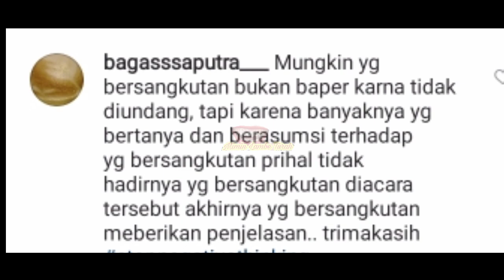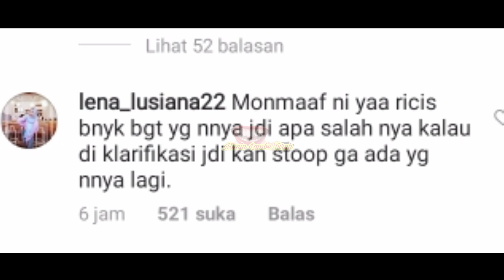RIA RICIS SINDIR ATTA & AUREL BEGINI, GARA-GARA TAK DIUNDANG, NETIZEN : BANYAK DRAMA!!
Ria Ricis diduga menyindir pernikahan Atta Halilintar dan Aurel Hermansyah pada Sabtu, 3 April 2021. Ia seolah curhat karena tidak diundang dalam akad nikah dan acara syukuran mewah Atta dan Aurel.